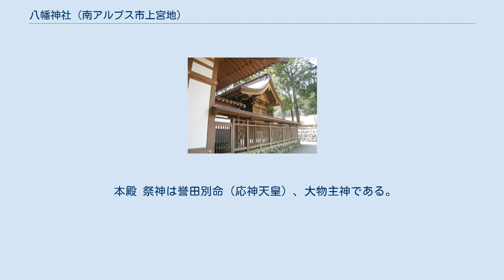八幡神社 (南アルプス市上宮地)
八幡神社（はちまんじんじゃ）は山梨県南アルプス市上宮地にある神社である。
 所在する南アルプス市上宮地は櫛形山東麓の一之瀬台地の末端に位置し、八幡神社は高台の田畑の中に鎮座している。
周囲は見晴らしが良く当社からも甲府盆地や富士山が一望できる。
境内の拝殿、本殿は新しく、近年建て替えられたものである。
北に塩沢川、南には深沢川が流れる。
東には南北に山梨県道110号桃園市之瀬線が通過する。
付近には曹洞宗寺院の伝嗣院がある。
 創建年代は正確には分かってはいないが、『甲斐国志』や『中巨摩郡志』には拠れば、平安時代後期に甲斐源氏の一族である小笠原長清が宇佐八幡宮を勧請するとあり、また『甲斐国社記・寺記』には「鎮座の儀は判らないが小笠原信濃守長清勧請す」とある。
 上宮地の南東には小笠原・山寺を挟んで富士川街道が南北に通過する下宮地地区がある。
上宮地・下宮地を含めた一帯は中世には「宮地」と総称された地域で、『甲斐国志』によれば「宮地」の地名は下宮地に存在する三輪神社（現在の神部神社）に由来するという。
江戸時代には八幡神社の下宮地の美和神社の間で御幸が行われ、甲府盆地東部の大御幸（東御幸）に対して西幸と称された。
 天文13年（1544年）、寛永15年（1638年）の造営の棟札が残っている。
 また、嘉永年間には三輪神社の山宮であった伝嗣院より三輪山宮社を遷座した。
 本殿 祭神は誉田別命（応神天皇）、大物主神である。
 『大日本地誌大系　甲斐国志』（1968年刊行、1998年に再刊、佐藤八郎校訂、雄山閣）